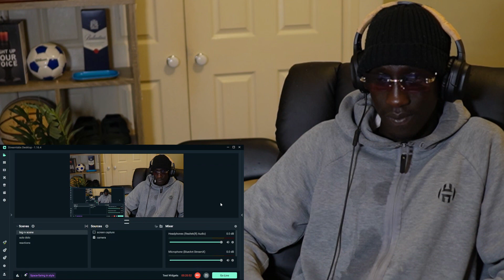He Thought He Was Safe From Cops At He's Father's Land | Young Sudo Reaction